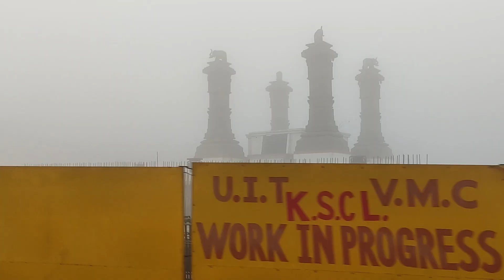Smart City-KOTA First Morning fog | Aerodrome, Kothri,KST, Agrasen,Nayapura,Chambal puliya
Smart City-KOTA Morning Fog | Aerodrome, Kothri Choraha,KST, Agrasen circle, Nayapura,Chambal puliya,Kota Rajasthan